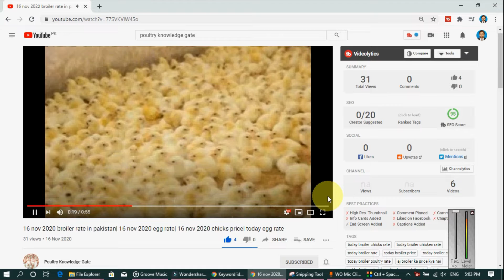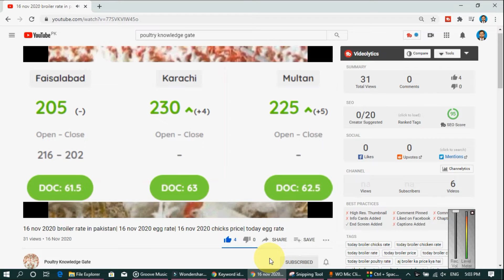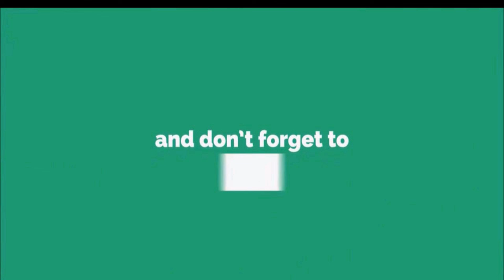08-10-2022- broiler rate| Today egg rate |Today chicks price|Today poultry rate| today chicken rate